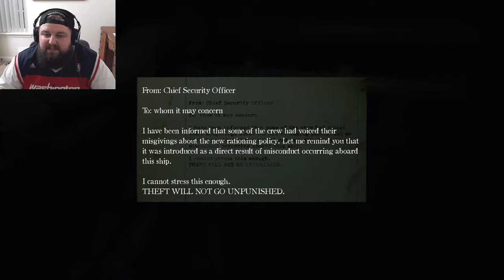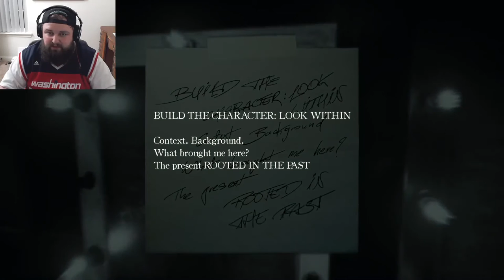HOLY CRAP... I'M RICH! WAIT... JK! | Layers Of Fear 2 - Part 4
AM I RICH OR IS IT FISH?! OR AM I JUST A STRAIGHT UP FOOL??

MUSIC 🎤
YBC Wax on all major music platforms (Spotify, Apple, Amazon, ETC)!